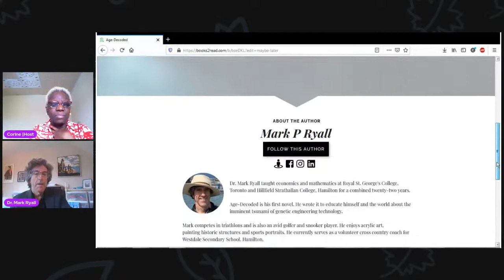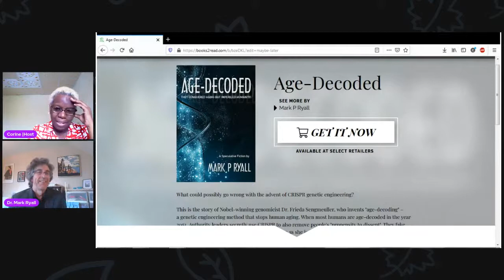AGE-DECODED AND THE FUTURE OF HUMANITY - MARK RYALL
Join me, Corine La Font, Host of Between The Lines with Guest, Mark Ryall.

Mark Ryall recently retired from teaching economics at Hillfield Strathallan College in Hamilton. His coaching specialty was cross country running.

Age-Decoded is Mark’s first novel. He wrote it to educate the world about CRISPR genetic engineering technology.

Mark represented Canada in the 2019 World Age-Group Triathlon Championships. His education is BSc, MBA, and PhD (Education).

Do you like the format of this show?